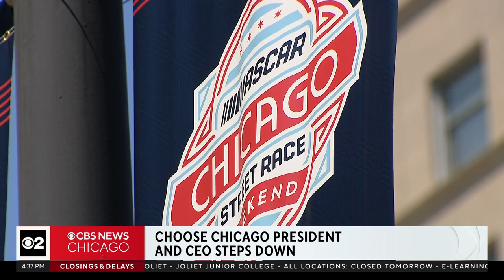Choose Chicago president and CEO stepping down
The organization that markets Chicago to the world is looking for a new leader. Lynn Osmond, president and CEO of Choose Chicago – the city's official tourism agency – is stepping down at the end of the month to spend more time on a family health matter.